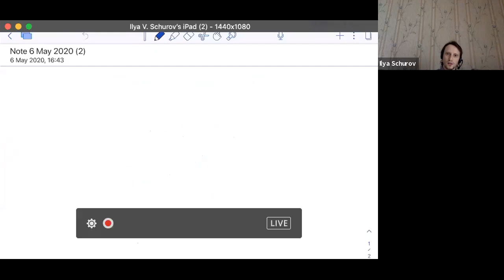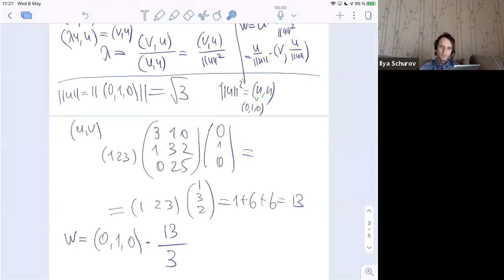HSE-NES 2020 Linear Algebra Consultation 2020-05-06